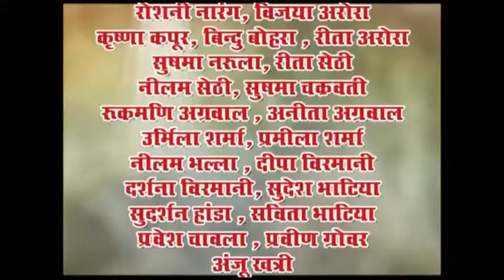RMM Ram Janmotsav, Jabalpur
Mata Ki Chowki, Ajit Minocha and Party, at RAM MANDIR, MADANMAHAL, Jabalpur.
Uploaded By T.S.Bedi (KBMBGT).